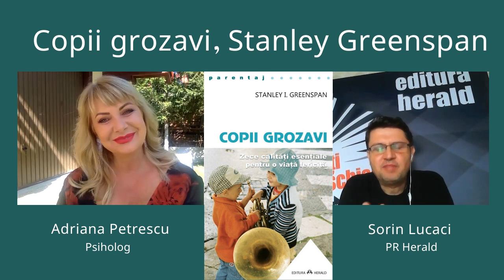Copii grozavi, Stanley I. Greenspan | Adriana Petrescu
Adriana Petrescu (Psiholog) și Sorin Lucaci (PR Herald) discută despre cartea „Copii grozavi - Zece calități esențiale pentru o viață fericită" de Stanley I. Greenspan.

Toți părinții au pentru copiii lor câteva aspirații universale. Ei vor ca aceștia să aibă o viață socială împlinită și să își urmeze propriile visuri. Dar în toate acestea, pierdem esențialul: copiii se nasc gata să învețe, însă numai în interacțiunea directă de zi de zi cu cei dragi și, ulterior, în grupurile sociale reușesc să își dezvolte personalitatea și calitățile. Având în spate 30 de ani de cercetare și practică clinică, Dr. Stanley Greenspan redefineste calitățile unui copil sănătos din punct de vedere emoțional și intelectual și afirmă: fiecare părinte are capacitatea și mijloacele de a crește „copii grozavi”.

Această carte, scrisă într-un stil plăcut și implicat, ne introduce în universul copiilor aflați în plină dezvoltare, de la cea mai mică vârstă și până în adolescență. El descrie acele calități ale unui copil ce crește armonios și modalitățile în care părinții pot ajută la dezvoltarea fiecărei calități ale unui „copil grozav”: curiozitatea, empatia, gândirea nuanțată, stima de sine, lejeritatea în comunicare etc. Aceste calități stau la baza succesului social, familial și profesional, iar cea mai importantă în formarea lor este experiență. Astfel, rolul părintelui de companion și ghid este esențial. Fără a ne oferi lecții de viață, autorul ne deschide ochii către trăirile și nevoile copiilor de fiecare vârstă, făcându-ne atenți la micile schimbări pe care le putem introduce fără mult efort în comportamentul nostru pentru a stimula creșterea celor mici.

📖 „Copii grozavi - Zece calități esențiale pentru o viață fericită" de Stanley I. Greenspan, colecția Parentaj